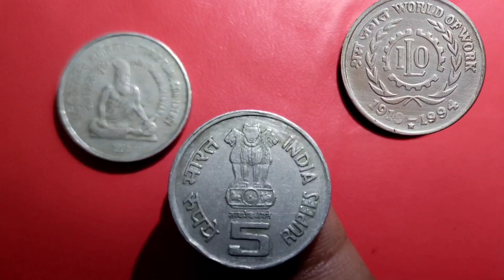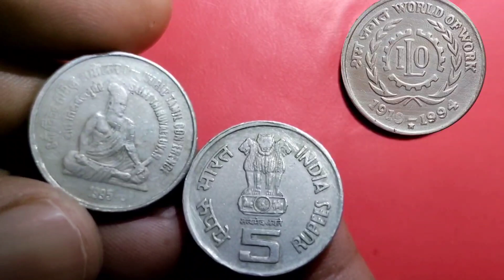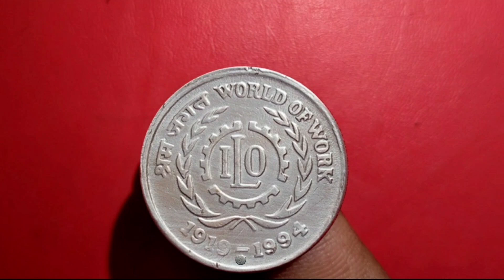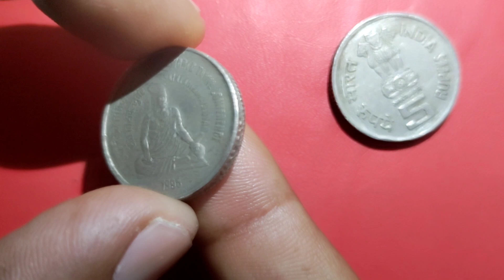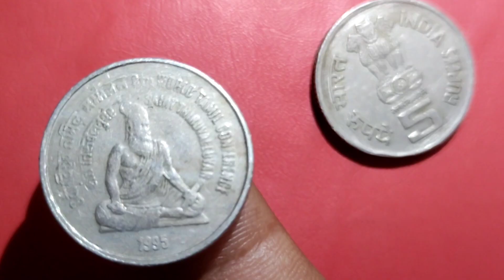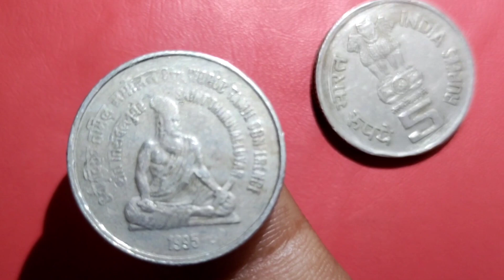5 रुपये के 1994,1995,1996 के महंगे सिक्के! 5 rupees 1995 to 1996 coin value | 5 rs coin value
5 रुपये के 1994,1995,1996 के महंगे सिक्के! 5 rupees 1995 to 1996 coin value | 5 rs coin value
5 rupees saint thiruvalluvar coin value
5 rupees ILO coin value
5 rupees mothers health is child health
5 rupees coin
5 rupees coin value
1996 5 rupees coin value
5 rupees coin value 1996
5 rupees most valuable coin
5 rs coin value
5 rupees 1996 coin value
5 rupees mule coin
5 rupees rear coin
5 rupees 1994 coin value
5 rupees error coin
rare 5 rs coin value
old coin value
1995 5 rupees coin value
5 rupees coin value 1996